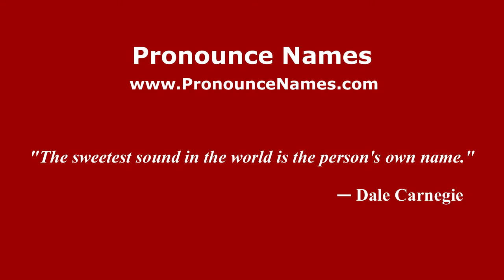How to pronounce Laura (Colombian Spanish/Colombia) - PronounceNames.com